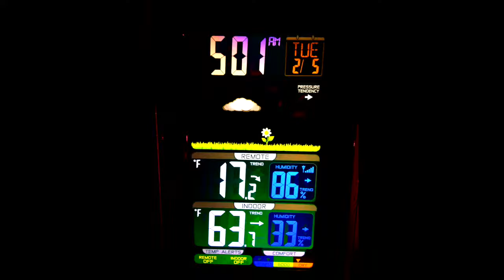Seek Thermal Camera Plugged into iPhone SE *Cold 17 deg F weather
My aging iPhone SE combines with a Seek Thermal Camera dongle plugged into its lightning port. I take it outside early in the cold winter morning 17 deg F, and shoot a video pan of part of my neighborhood, then my neighbor seen shoveling snow from her driveway & drives away at the end of the video.